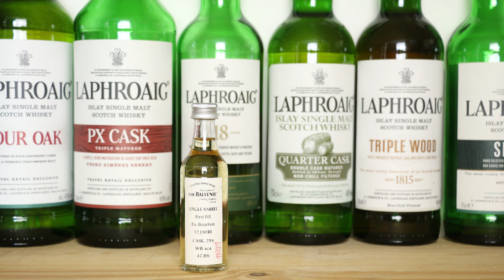🥃 Balvenie Week: Tasting BALVENIE SINGLE BARREL BOURBON 15 yo. 🥃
Tasting Note: Balvenie Week. Eine Whiskyverkostung mit Balvenie Single Barrel Bourbon 15 yo.